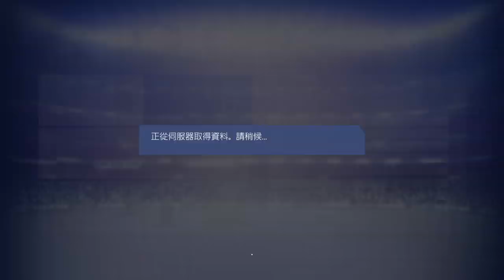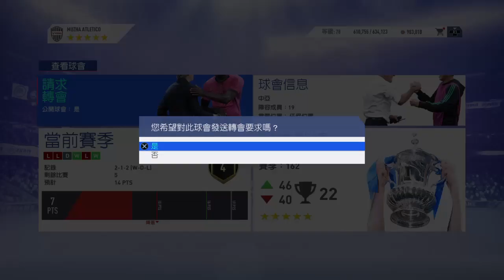Muzha 1:1 Surrey Chings